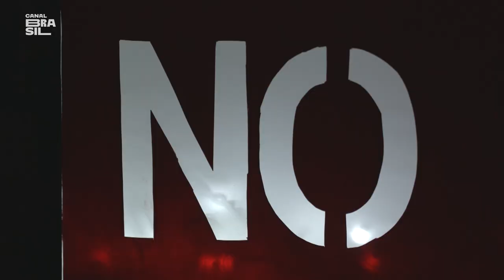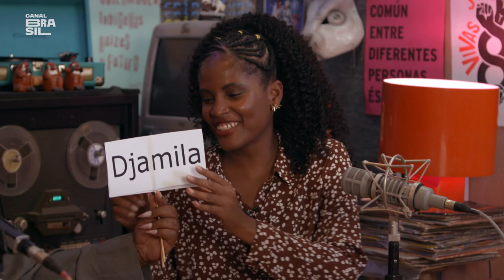Djamila Ribeiro relembra a descoberta do amor próprio | Transmissão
Assista aos episódios do programa Transmissão pelo Globoplay
DjamilaRibeiro fala sobre pensar nos negros que resistiram para superar o trágico momento vivido pelo país e destaca a maternidade como uma fase em que a mulher não precisa desistir de si.

E também na TV:
NET: canal 650 HD e canal 150 SD
Oi TV: canal 806 HD e canal 66 SD
SKY: canal 113 ou 513
Claro TV: canal 650 HD e canal 67 SD
Vivo TV: canal 103
Vivo TV (DTH): canal 806 HD e 566 SD